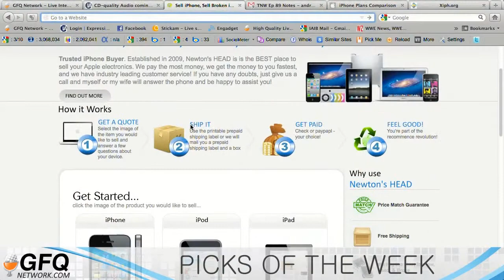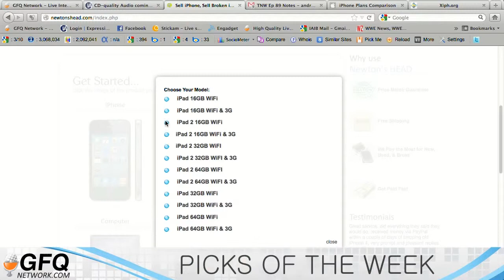Pick of the Week: Newton's Head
Pick of the Week: Newton's Head from Picks of the week. Like this? Watch the latest episode of Picks of the week on Blip!

Established in 2009, Newtonapos;s HEAD is is the BEST place to sell your Apple electronics. They pay the most money, get the money to you fastest, and have industry leading customer service! Their pricing engine that studies supply  demand variables so that we can offer you the very most that your product is worth. Newtonapos;s Head also offers price matching.